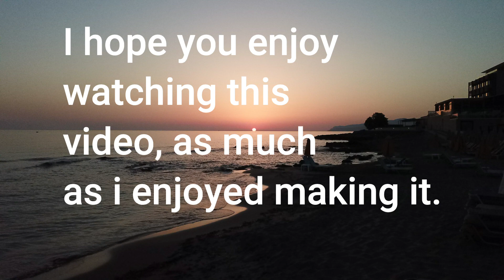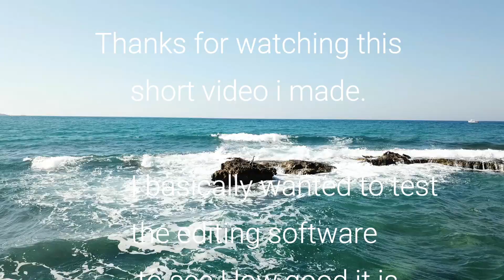Crete Sunrise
Just a quick test video to see how the editing software works